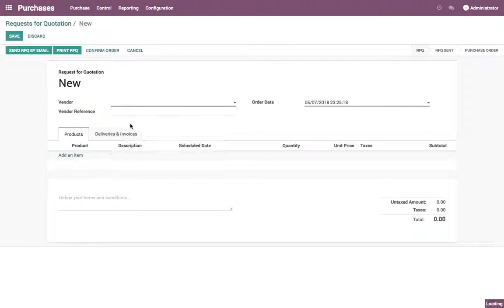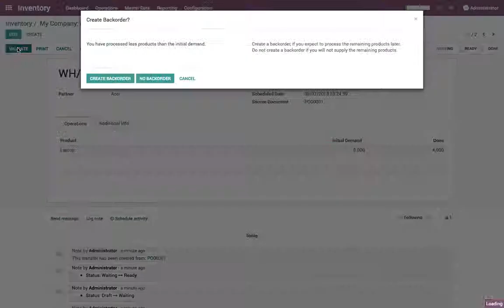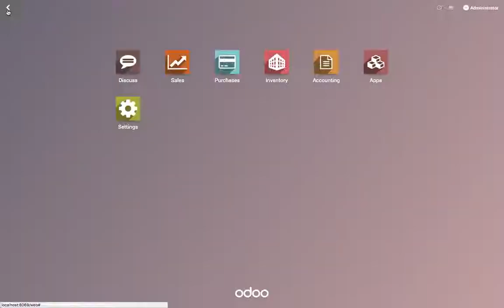How to create single vendor bill from multiple purchase orders?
How to create single vendor bill from multiple purchase order?

Create a purchase order and purchase a 5 Laptop from Acer
Create a purchase order and purchase 4 Desktop from Acer
Receive 4 Laptops and 4 Desktop (receive single bill from vendor)
Go to vendor bill, and select the purchase on "Add Purchase Order" field.